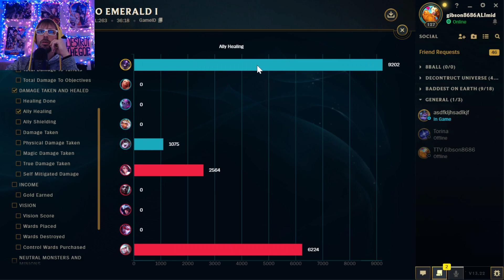ALISTAR ADC HITS *DIAMOND. 1.* ?????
how IS this POSSIBLE HUH